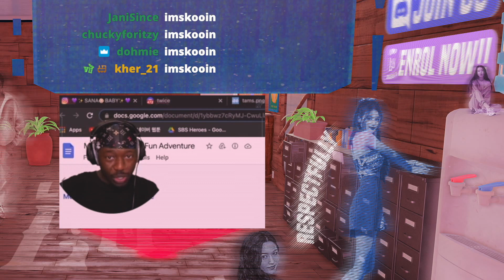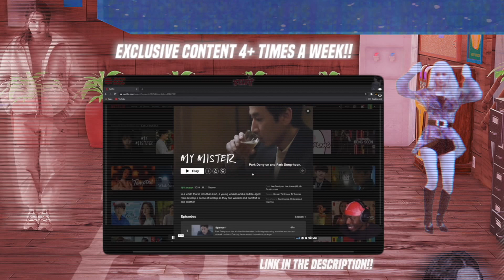thatssokelvii Reacts to SECRET NUMBER (시크릿넘버) - Dangerous In Love **super chill**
SEO: secret number,시크릿 넘버,secretnumber,시크릿넘버,k-pop,케이팝,girls group,걸그룹,신인,데뷔,kpop,korea,한국,thatssokelvii,thats so kelvii,gracious,secret number dangerous in love reaction,secret number bside reaction,